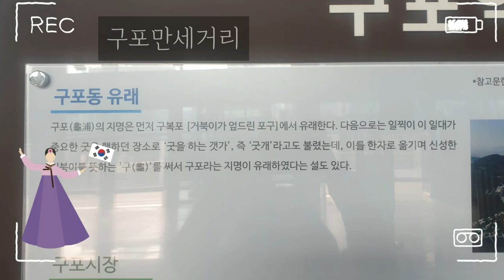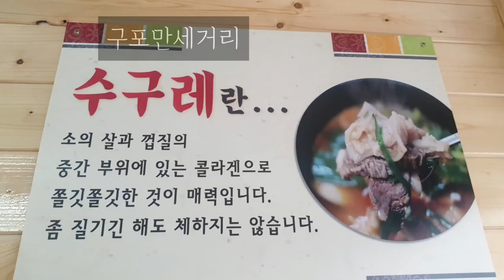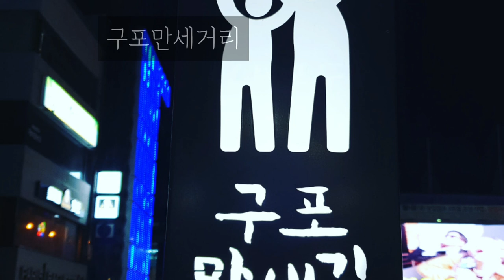만세거리 🇰🇷수구레국밥